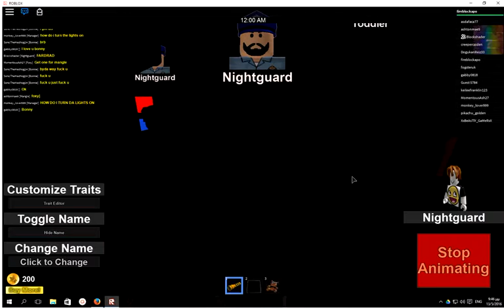FNAF IN ROBLOX !!! (THE PIZZERIA ROLEPLAY)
FNAF IN ROBLOX !!! (THE PIZZERIA ROLEPLAY)  BY FIREBLOCK AND BLOCKSHADE ...